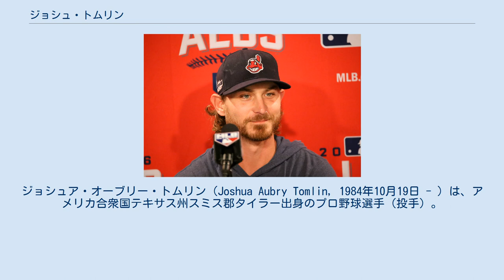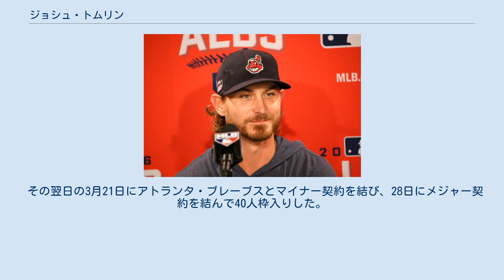ジョシュ・トムリン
ジョシュア・オーブリー・トムリン（Joshua Aubry Tomlin, 1984年10月19日 - ）は、アメリカ合衆国テキサス州スミス郡タイラー出身のプロ野球選手（投手）。
右投右打。
 愛称は元チームメイトのフランク・ハーマンが名付けたスクラブズ（Scrubs）。
 2005年のMLBドラフト11巡目（全体338位）でサンディエゴ・パドレスから指名されたが入団しなかった。
 クリーブランド・インディアンス時代、ポストシーズンでの記者会見にて (2016年10月8日) 2006年のMLBドラフト19巡目（全体581位）でクリーブランド・インディアンスから指名され、プロ入り。
 2008年からともにAAA級のバッファロー・バイソンズやコロンバス・クリッパーズでプレーし、2010年にコロンバスでは20試合に登板して8勝4敗、防御率2.68、80奪三振を記録した。
 2010年7月27日のニューヨーク・ヤンキース戦でメジャーデビューを果たした。
シーズン終了までに12試合に先発登板し、6勝を記録した。
 2011年はジャスティン・マスターソンと並んでチームトップタイの12勝をあげてブレークした。
制球面で著しい飛躍を見せ、与四球率（9イニングあたりの与四球数）は1.14でアメリカンリーグトップだった。
 2012年にトミー・ジョン手術を受け、2013年9月12日のシカゴ・ホワイトソックス戦でメジャー復帰。
2014年には先発ローテーションにも戻ってきた。
同年は25試合中16試合に先発として投げ、6勝9敗、防御率4.76という成績を残した。
2011年に与四球率でア・リーグ1位となった制球力は健在で、100イニング以上に投げて14四球・与四球率1.2という好成績だった。
 2015年1月16日に球団と年俸調停を回避し1年総額150万ドルで契約を結んだ。
この年は10試合に先発登板し、防御率3.02・7勝2敗・与四球率1.1という好成績をマークした。
10試合中2試合では完投した。
しかし被本塁打が多く、65.2イニングで13本も浴びて課題となった。
 2016年は、2011年以来となるフルシーズン先発ローテーションに入り、30試合に登板。
13勝9敗、防御率4.40という成績を残し、ローテーションの座を守った。
被本塁打の多さは改善されず、リーグワースト2位の36発を浴びた。
ディビジョンシリーズとリーグチャンピオンシップシリーズでは、それぞれ1試合に先発し、どちらも勝利投手となった。
ワールドシリーズでは第3戦・第6戦に先発したが、それぞれ4回2/3を無失点（勝敗つかず、チームは勝利）、2回1/3を6失点（敗戦投手）であった。
 2017年も開幕からローテーション入りしたが、最初の2先発で共に6失点以上するなど安定感を欠き、7月31日に左ハムストリングスを痛めて故障者リスト入りした。
結果26先発で自身初の2年連続二桁勝利となる10勝を挙げたが、防御率は4.98と前年よりも悪化した。
 2018年10月29日にFAとなった。
 2019年2月7日にミルウォーキー・ブルワーズとマイナー契約を結び、スプリングトレーニングに招待選手として参加することになったが、3月20日に自由契約となった。
 その翌日の3月21日にアトランタ・ブレーブスとマイナー契約を結び、28日にメジャー契約を結んで40人枠入りした。
 2020年2月12日にマイナー契約で再契約した。
7月18日にメジャー契約を結んで40人枠入りした。
オフにFAとなったが、11月11日にブレーブスと1年100万ドルで再契約した。
オプションとして2022年は球団側が選択権を所持し、バイアウトの際は25万ドルが支払われる。